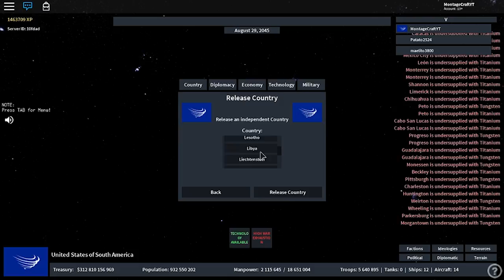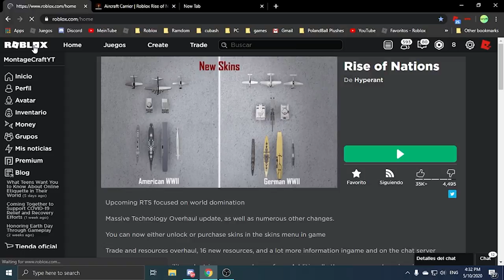Rise of Nations french guyana takes over america,europe and africa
Hello today i will play as French Guyana capture all of america (continent) except Canada and also Africa with Europe.
COPPA:THIS VIDEO IS NOT FOR KIDS IT CONTAINS WAR